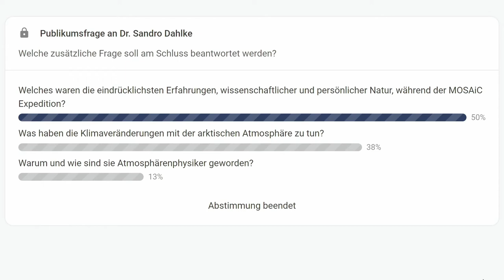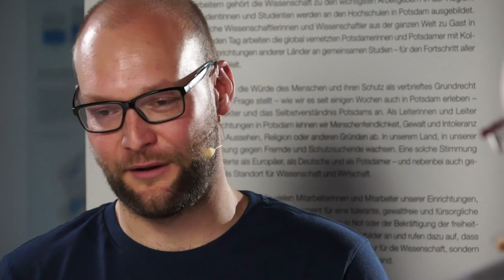Ask a Scientist (PTDW 21) - Dr. Sandro Dahlke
Potsdamer Tage der Wissenschaften (8.-9. Mai 2021) - Aufzeichnung des LIVE-Gespräches mit Dr. Sandro Dahlke (Alfred-Wegener-Institut Potsdam) und Wissenschaftsjournalist Thomas Prinzler.